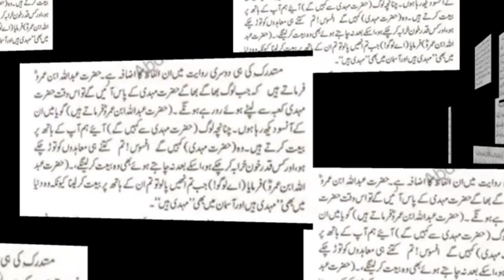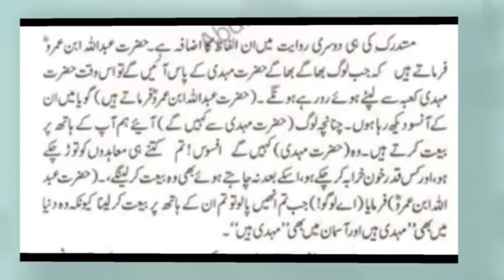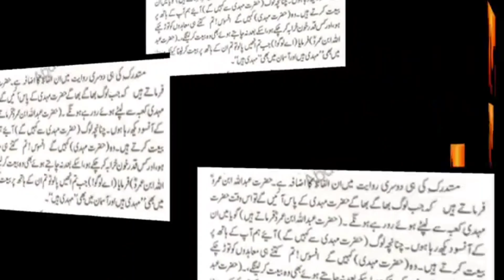imam Mahdi khana kaba SE lipat Kar kiyon RO rahe honge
imam Mahdi
imam mahdi ke zahoor ki nishani| imam Mahdi
Saheeh imam Mahdi ki nishani
Imam Mahdi ki nishaniyan
Suraj grahan aur imam Mahdi ka zahoor
Imam mahdi
Imam mehndi
Al mahdi
Imam ul mahdi
Imam Mehdi
Imam mahdi ke zahoor ki nishaniyan
Hazrat e Imam Mahdi ka zahoor
Imam mahdi ka zahoor kab hoga
Chandh grahan aur Imam Mahdi ka zahoor
Imam e zamana
Imam a zamana
Labbaik ya Mahdi
Labbaik ya imam mehndi
Labbaik ya imam Mahdi
Labbaik ya Mehdi
Qayamat ki nishaniyan
|qurbe qayamat ki nishaniyan
Qayamat kab aayeg
Alamat e qayamat
Qayamat
Qayamat aur Islam
Qayamat Ki badhi nishani
Qayamat Ki is nishani ke bad tauba
Mahdi
ya Mahdi
ya Mehdi
Mehdi
ya mahdi Al ajal
dariya e furat
furat
tesri Jung azeem
امام مہدی خانہ کعبہ میں
امام المہدی
المہدی
سلام یامہدی
salam ya Mahdi
Mahdi
imam Mahdi
imam Mehdi
alamat a qayamat
yajooj majooj
qayamat Ka manzar
dufyani aur imam Mahdi
imam Mahdi aur sufyaani
imam Mehdi aur dufyani
sufyaani
imam Mahdi ke Saath Allah ki madad
ya Mahdi alajal
یا مہدی العجل
یا صاحب الزمان
یا صاحب الزمان العجل
یا قمر بنی ہاشم
ya qamar bani hashim
ya Sahib ul zaman bani hashim
اے بنی ہاشم کے چاند
imam Mahdi bare prediction
imam Mehdi bare prediction
imam mehndi bare prediction
امام مہدی علیہ السلام
امام مہدی علیہ الرضوان
امام مہدی بارے پیشنگوئیاں
اما مہندی بارے
کیا قیامت قریب ہے
kya qayamat qareeb hai?